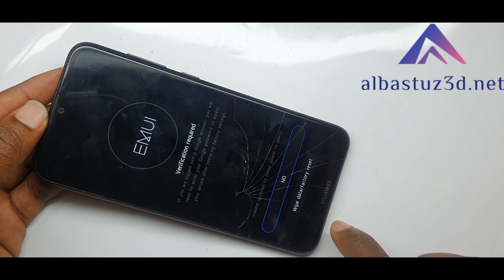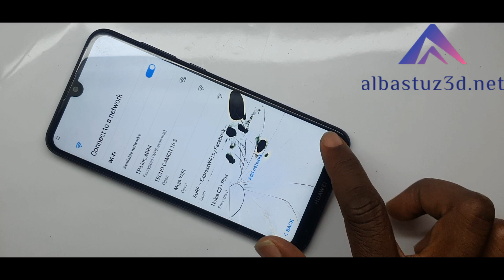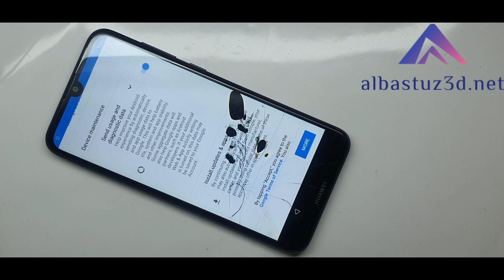Hard Reset Huawei Y7 2019 DUB LX1 Unlock Pin, Pattern Or Password Lock NO PC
🎬️ Frp Tutorials...

REGARDS :
Albastuz3d